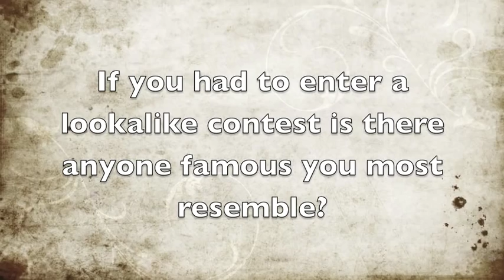Q & A with Casey Eastham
The Q & A segment will provide sports fans with a brief insight of each of the Australian National Squad players.
Casey Eastham was named Young Player of the Year in 2009 and is s Commonwealth Gold Medalist from Delhi 2010. Casey has played 139 International caps and scored 36 career goals for the green and gold.

Content Producer: Anna Flanagan - @AnnaFlanagan